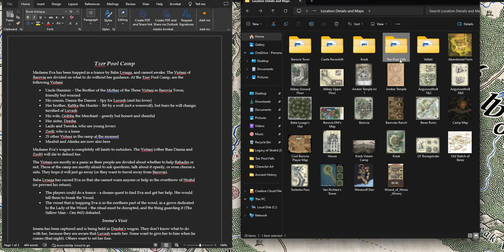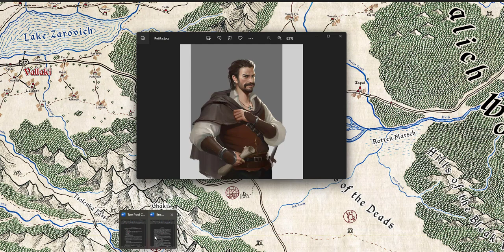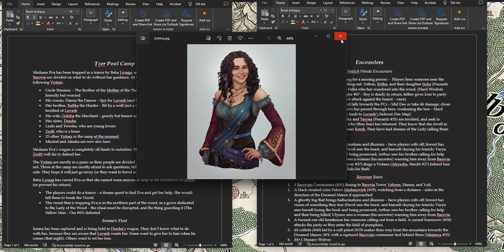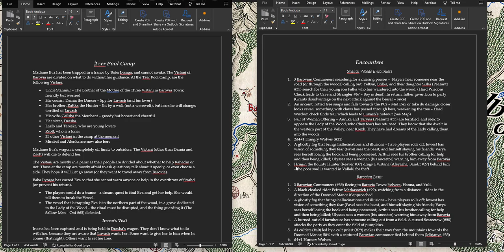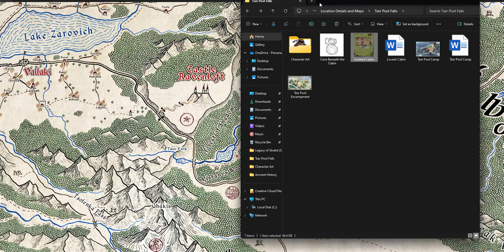Curse of Strahd for Shadowdark - Part 8: The Vistani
I cover the journey to the Vistani camp and the rescue of Ireena.